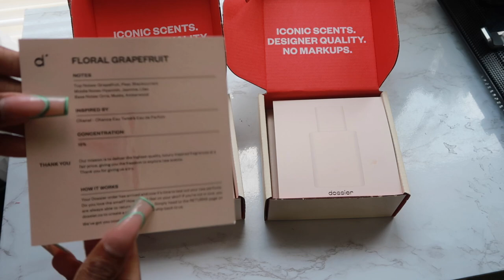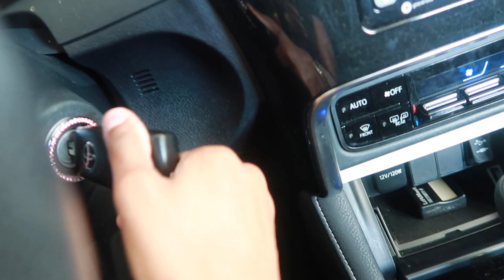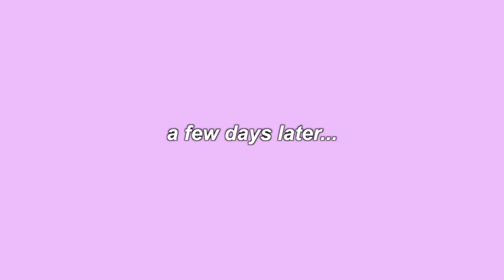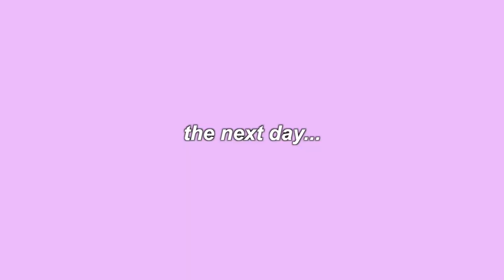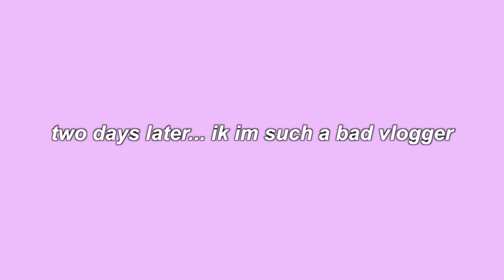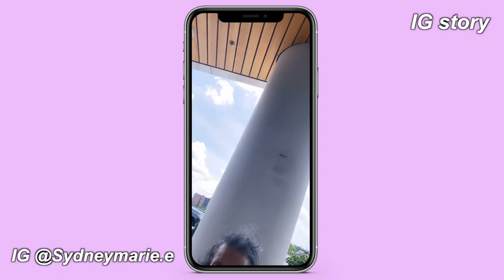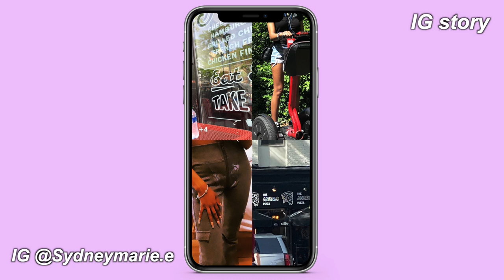VLOG: TRAVELING, NAIL APPOINTMENT, NEW HAIR AND MORE ft. Dossier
Hey my loves today I will be showing you my productive summer weekend vlog! I am super excited to show you how my weekend with my family went. I had an amazing time with them and enjoyed vlogging that special moment. Once again...huge thanks to dossier for partnering with me for this video!

INTRO 00:00-1:32
DOSSIER 1:32-3:19
VLOG 3:19-17:14

*About me*
What are your measurements? - I am 5'3 and I wear a size 0/24 in jeans, small or extra small in tops!
How old are you? - I am 21 years old my birthday is April 12th :)
What camera do you use to film? - Canon g7x mark ii, and I got it from eBay!
What do you used to edit? - Final Cut Pro X.

*selling my clothes*
Depop - @sydneymarieee

Ryan Little
The tipsy turtle

a productive summer weekend vlog, a productive summer vlog, becoming the best version of myself, productive vlog, realistic day in the life vlog, productive day in the life, day in the live, productive routine, productive morning routine, Sydney Marie vlogs, travel vlog